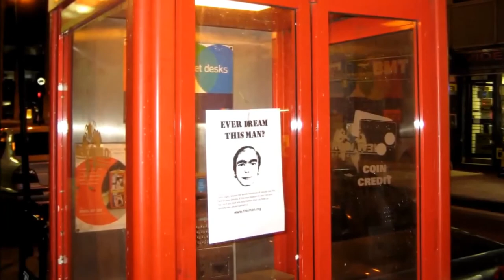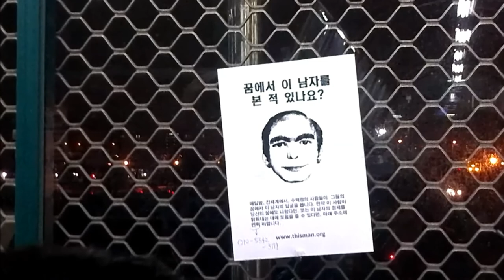EL HOMBRE DE LOS SUEÑOS | terror en EL BUNKER | MarelArt